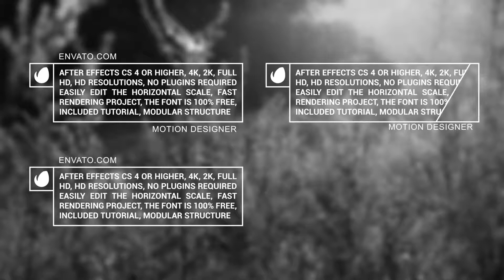Simple Line Lower Thirds | After Effects (AE) Template VideoHive | 16729606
Simple Line Lower Thirds

Using global controls to customize the project with just a few clicks, you can create your own scenes.

    Compatible with After Effects CS4, CS5, CS5.5, CS6, CC or CC 2014
    4K (3840×2160), 2K (2560×1440), Full HD (1920×1080) and HD (1280×720) resolutions
    Change text, colors, position, scale and duration easily
    21 Lower Thirds included
    Universalized Expressions – Template can be used with any language version of After Effects
    Audio :  Inspired  by  331

01
02
03
04
05

See my other projects:
Simple Line Lower Thirds 2

If you are uncomfortable with After Effects, or if you just do not have it, I can help you